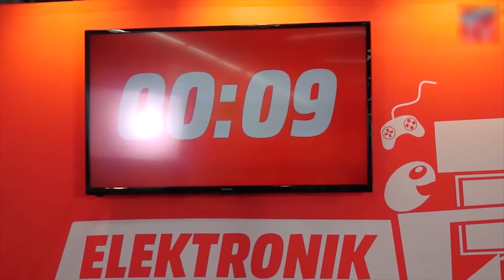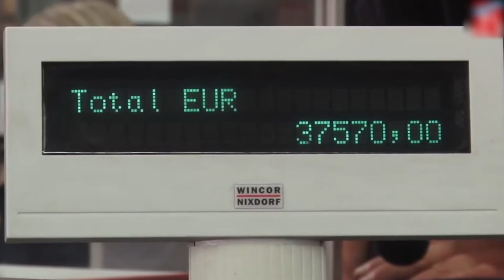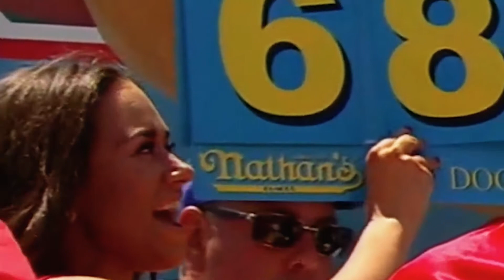DIE APOLOGETEN DES WACHSTUMS (der Film)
Ein INDUSTRIETEMPEL Videoprojekt von Thomas Reutter. Videokunst: Gabriel S. Becker
Gesang: Florian Störtz ("Consumare") und der Heidelberger Anglistenchor ("Das Hohelied der Shoppingqueens" und "Das Credo des Wachstums"). Uraufführung: Samstag, 30. September 2017 im Müllheizkraftwerk Ludwigshafen